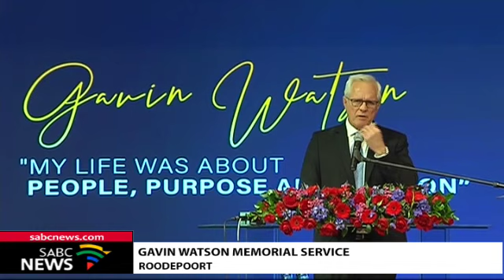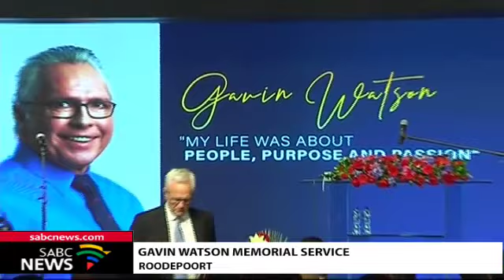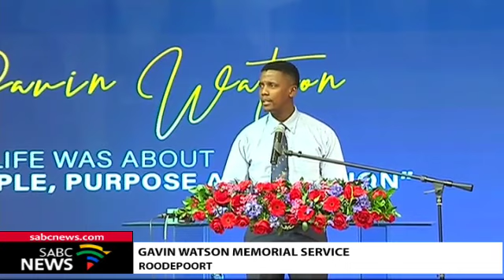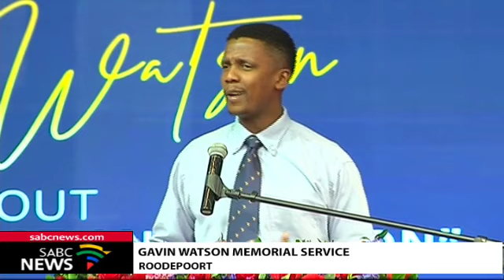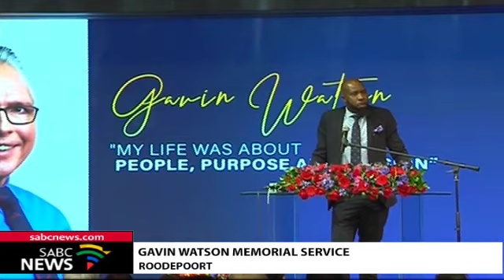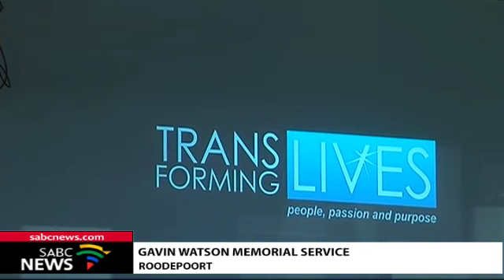Gavin Watson memorial service, 30 August 2019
The Watson family has confirmed the memorial service for Gavin Watson, the boss of African Global Operations formerly BOSASA,
will take place at the Little Falls Christian Centre in Roodepoort, west of Johannesburg Friday morning.